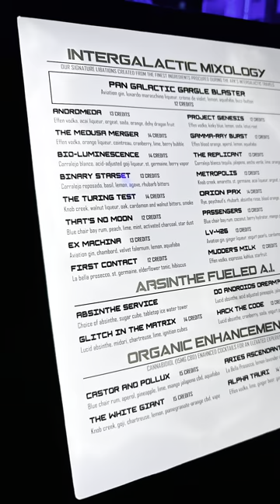WE WENT TO A SPACE BAR!!